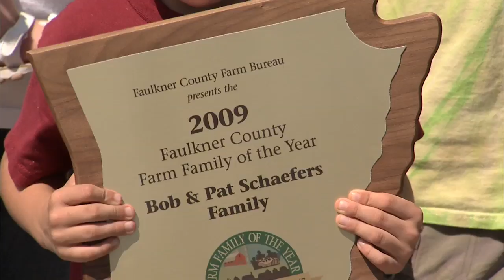Farm Family Educates Non-Farm Families - America's Heartland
Do you like to visit the farm? Lots of city folks find it fun to discover something about agriculture. IF it involves entertainment. Well, one Arkansas family decided their future lay in diversification and discovery by folks who may never have been on a farm.

to see the rest of episode 503.